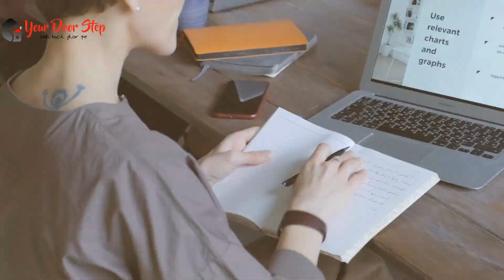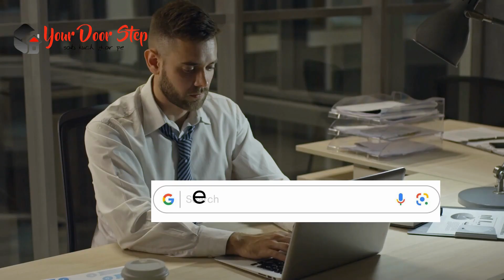तब मैं में नाम बदलने की प्रक्रिया | Name Change Procedure in Tab Main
तब मैं में नाम बदलने की प्रक्रिया  Call and whats us on 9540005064 or 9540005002

तब मैं में  और हमारी कंट्री में नाम एक व्यक्ति की पहचान का महत्वपूर्ण हिस्सा होता है, और कभी-कभी हमें अपने नाम को बदलने की आवश्यकता हो सकती है। इस वीडियो में, हम आपको तब मैं में नाम बदलने की पूरी प्रक्रिया के बारे में विस्तार से बताएंगे।

तब मैं में इसके बाद, आपको आवश्यक दस्तावेज तैयार करने होंगे, जैसे कि पहचान प्रमाण पत्र, जन्म प्रमाण पत्र, पासपोर्ट, और अन्य आवश्यक दस्तावेज।